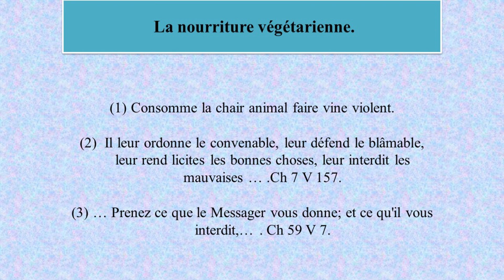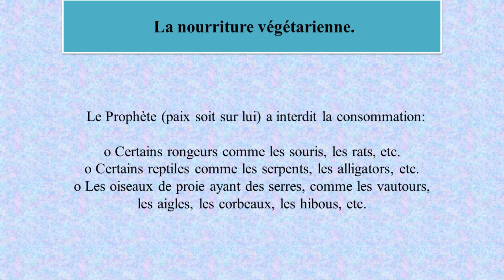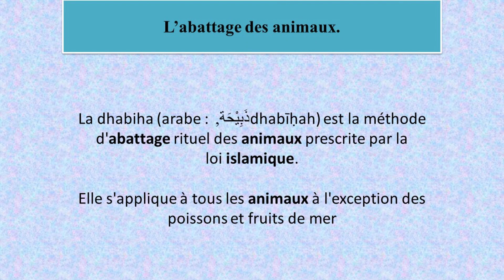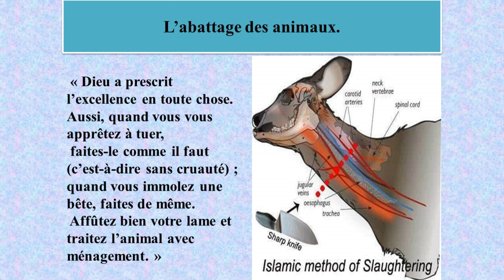La nourriture non vegetarienne et L’abattage des animaux par Fr. Zayd Imamane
Ramadan 2021
Day 26

Reponses – Clarifications ​pour les Non Musulmans ​sur certains questions relier a l’Islam
Par Fr. Zayd Imamane